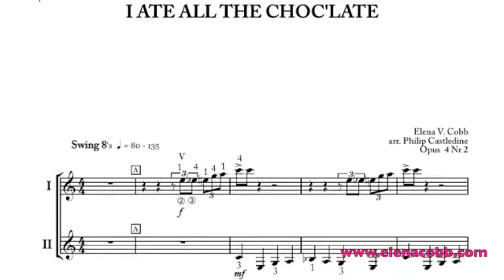I Ate All the Choc'late from Higgledy Piggledy Jazz by Elena Cobb, Classical Guitar Duet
Elena Cobb - Higgledy Piggledy Jazz Series for classical guitar ensemble beginners to advanced